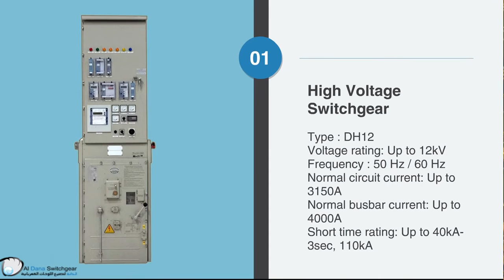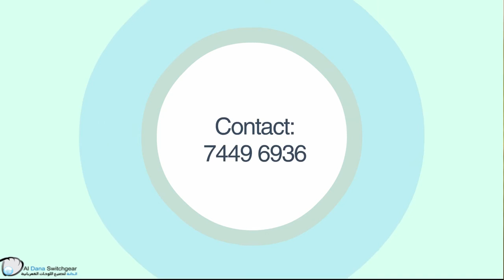Aldana Switchgear Factory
Al Dana Switchgear have a state-of-the-art manufacturing facility which measures 10000 sq. mtr. We use advanced designing softwares. Our Manufacturing facility is equipped with the machineries required for the assembly of switch- boards, motor control centres & control panels. We specialize in the design of high, medium and low voltage power systems using the latest software & state of the art technology. As a leading system integrator, we can provide innovative and cost-effective solutions to our clients.
We are headquartered in the state-of-the-art 10,000-square-meter assembly unit in New Industrial Area, Doha, Qatar.